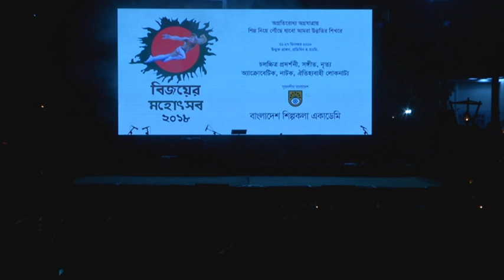Dance || Dam die kinechi bangla || ekti bangladesh || o prithibi || Nao charia de || pitoler ghora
Dance Performance of Bangladesh Shilpakala Academy dance team at the premise of Bangladesh Shilpakala Academy at Bijoy Mahatshab held on 21-27 December, 2018
Performance of 21 December 2018.

Bangladesh Shilpakala Academy, DHAKA in 1974 by an Act of Parliament. It is a national academy of fine and performing arts administered by the Ministry of Cultural Affairs.